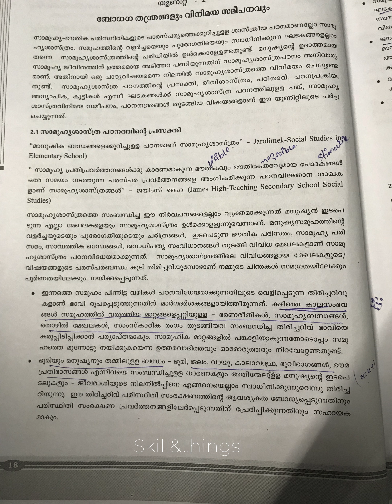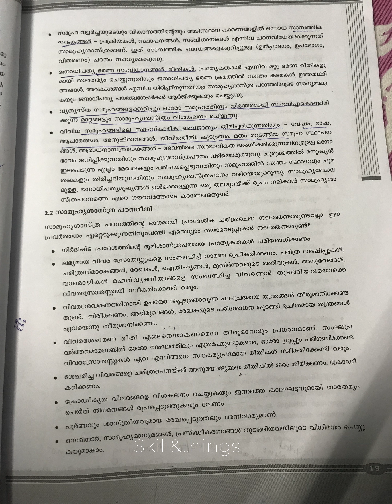D. El. Ed sem 2 social unit 2 part 1